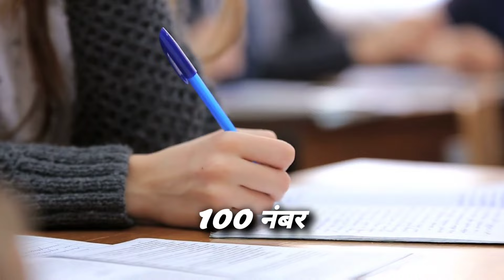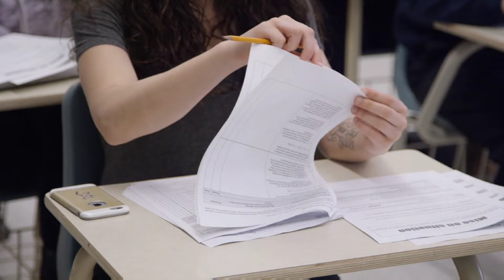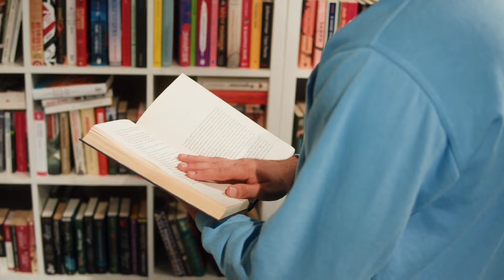BSC Nursing के बाद 10 से ज्यादा सरकारी नौकरियां | Government jobs after bsc nursing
बीएससी नर्सिंग करने के बाद बहुत सी ऐसी सरकारी नौकरिया है, जिनके लिए आप अप्लाई कर सकते हो, और इन सभी सरकारी नौकरियों में अच्छा खासा पैसा मिलता है। तो ऐसी ही 10 से ज्यादा सरकारी नौकरियों के बारे में हम आपको बतायेगे। इसलिए वीडियो को पूरा देखिएगा।

bsc nursing ke baad government job kaise paye
government job after bsc nursing
Bsc nursing ke baad sarkari naukri